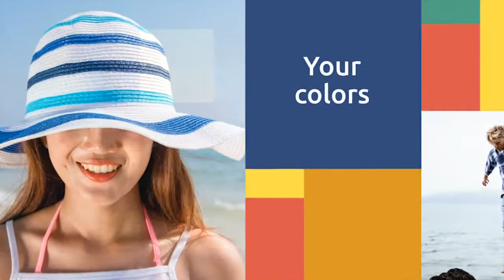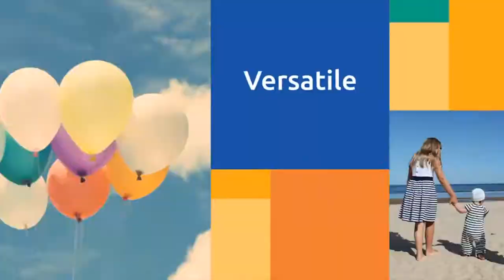Your Life Your Style | Videohive Project Templates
Download Your Life Your Style

Add color and joy to your company event. family picnic. gathering. birthday. wedding or any photo series. Great for past. present. and future events. Your Life Your Style. is easy to edit with controls for quick style and color setup.

Included video tutorials to help you quickly get your desired results.

Compatible with AE CS5.5 and above

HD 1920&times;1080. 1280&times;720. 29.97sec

Help: Included 2 Video Tutorials and Help File

Fonts: links availabe in Help.pdf